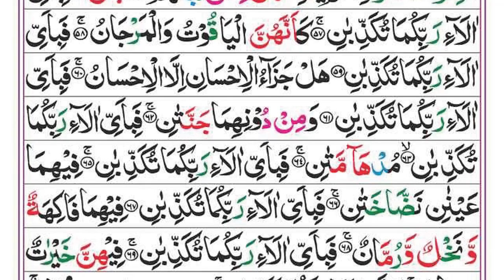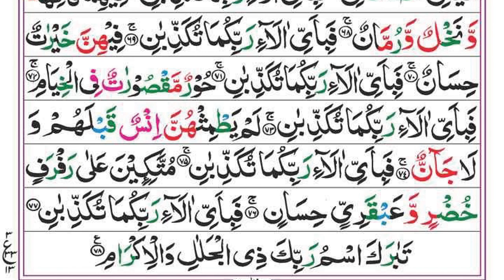Surah Ar-Rehman Full | Syed Siraj Ur Rehman | EP 050 | سورة الرحمان | Surah Rahman With Text | Quran